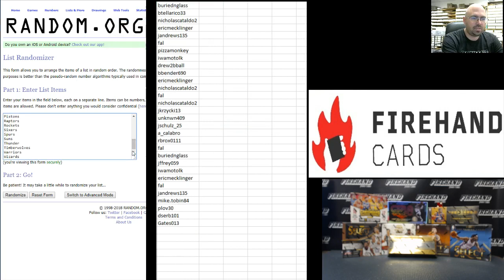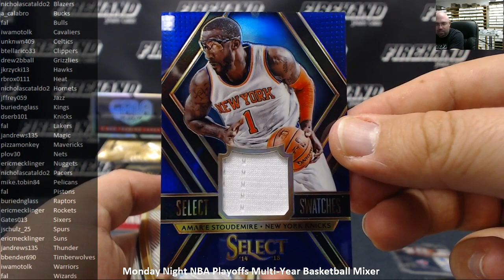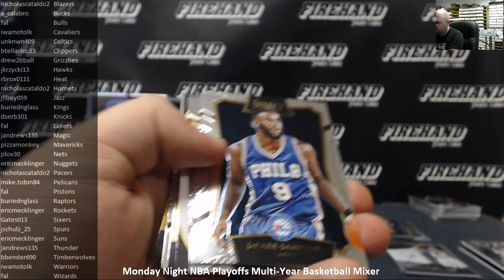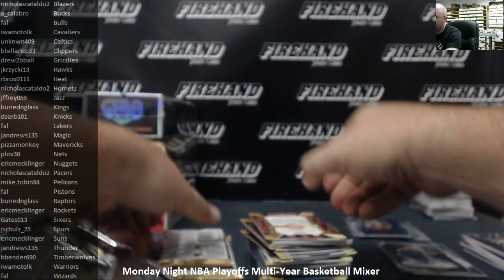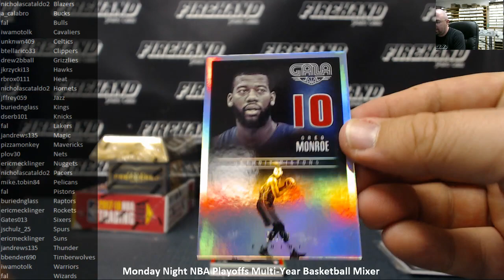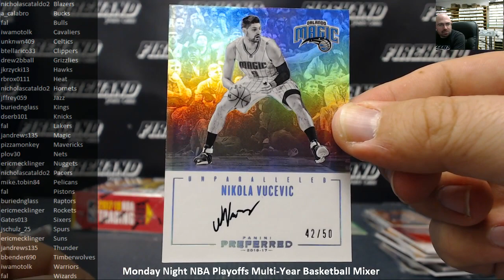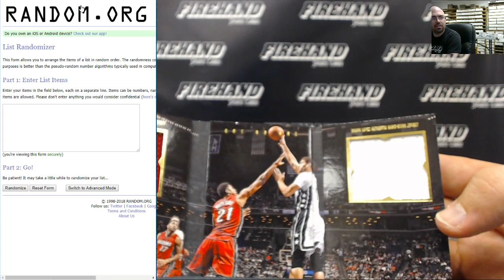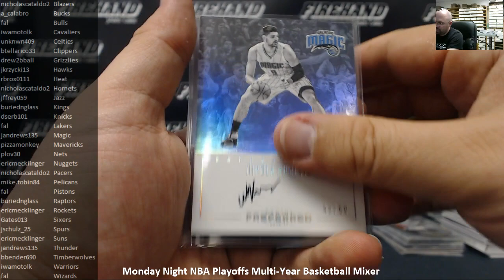4/30/2018 Monday Night NBA Playoffs Multi-Year Basketball Mixer